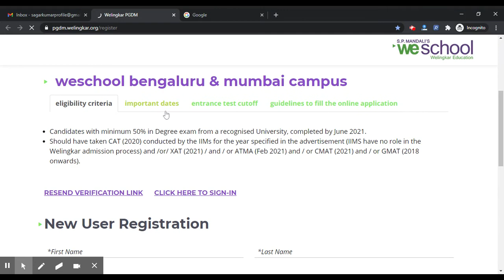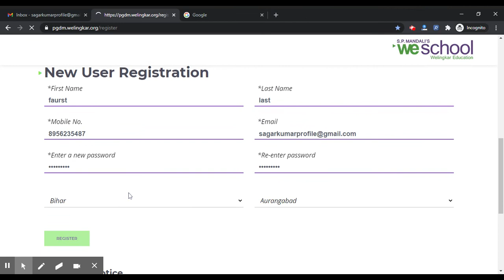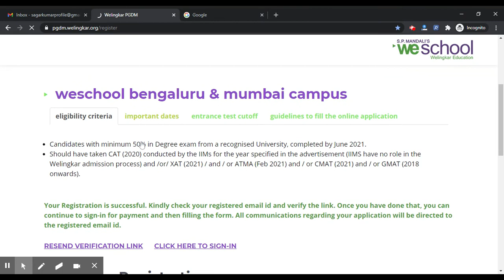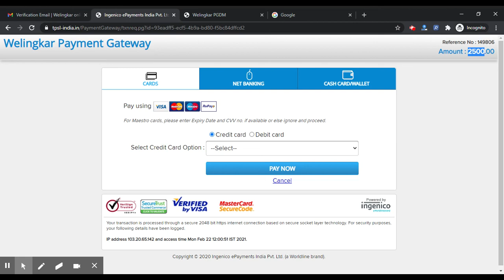Welingkar PGDM Admission 2021 Application (Released) - How to Fill Welingkar PGDM Application Form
Welingkar PGDM Admission 2021 Application Form has been Released. The Prin. L.N. Welingkar Institute of Management Development and Research is a self-financed business school with branches in Mumbai and Bangalore. This school was held in the year 1977.